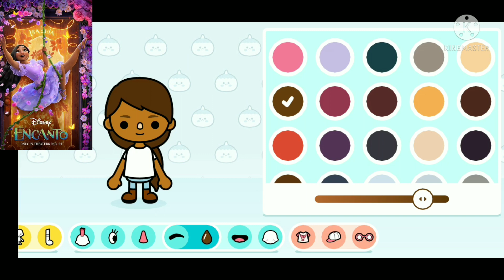Making Isabella Madrigal (105 subs special part 2/? )